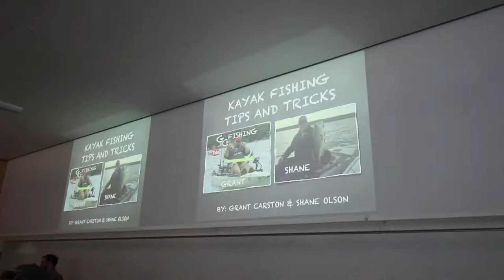Hobies and lectures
Spent the weekend getting things ready for the season. Picked up the new Hobie for the year, gave a seminar at the U of MN. It was a busy few days. Next video dropped will be some fishing. Lets break this new kayak in! Thank you all for the support! The more you share, the bigger I can grow with more content.

Main Camera Canon T5i with Rode video microphone

Action Camera Ion Air Pro 2 & 3

Kayak used --- Hobie PA 14